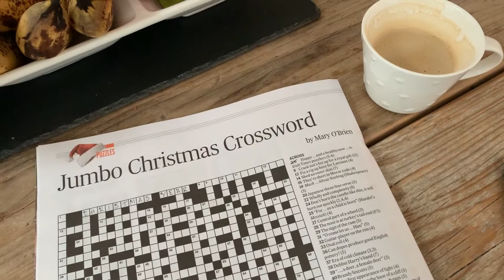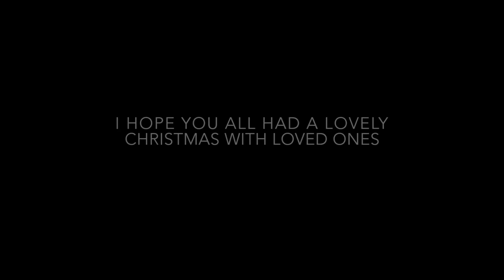A VERY FESTIVE WEEK | Family, friends, baking & puppies!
I hope you all had a lovely Christmas! I wasn't really properly filming this week, most of this video is random bits and pieces from my iPhone, but I thought it would be nice to show snippets of my festive week, including the build up and some of my baking (that turned out very successful!). It was a lovely, relaxing week with family, friends, good food, and the odd Bailey's coffee!